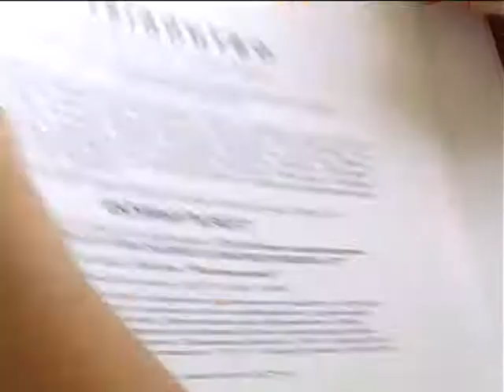Выгоды экспортерам — Черкасская ТПП выдает штрих-коды GC 1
Упростить и удешевить экспорт нашим компаниям помогает штрих-кодирование GC 1. Первой в Украине начала выдавать эти документы Черкасская ТПП. Сейчас более 300 региональных компаний успешно используют GC 1, а в Украине — почти 6000.